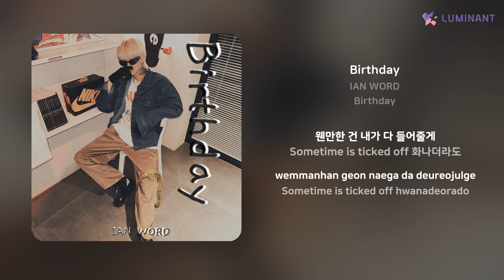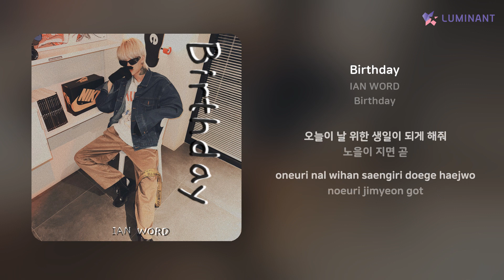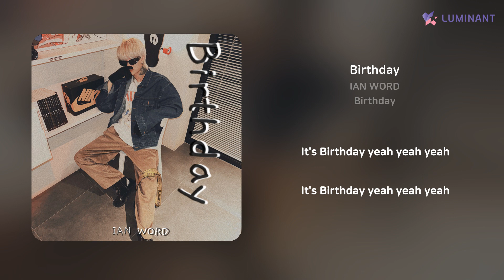IAN WORD - Birthday | 가사 (Lyrics)